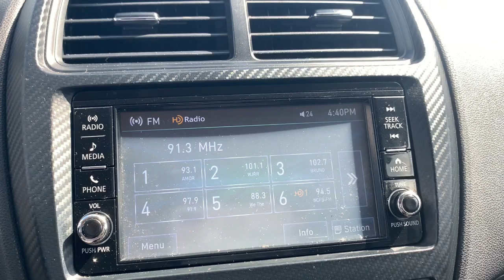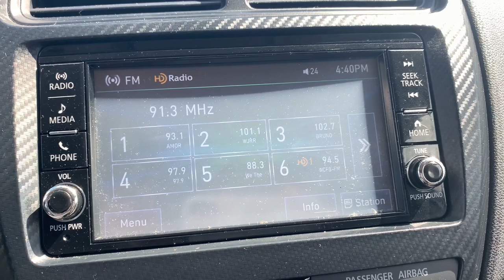2020 Mitsubishi Outlander_Sport 2.0 ES Crawfordsville, Lafayette, Brownsburg, Attica, Danville ...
Pre-Owned 2020 Mitsubishi Outlander_Sport 2.0 ES available at Christi Hubler Chevrolet located in 1705 Lafayette Rd, Crawfordsville, IN, 47933. Servicing the Crawfordsville, Lafayette, Brownsburg, Attica, Danville area.

Go home happy with the  2020  MITSUBISHI Outlander Sport.  Be ready for adventure in this versatile Outlander Sport. Touchscreen infotainment, a flexible interior, advanced safety features, and available all-wheel-drive are yours in this agile, subcompact crossover. These are just some of the great options this vehicle comes with: Keyless Entry, Back-Up Camera, Heated Mirrors, Electronic Stability Control, Aluminum Wheels, Steering Wheel Audio Controls, Alarm, Rear Spoiler, Intermittent Wipers, Traction Control. Every-day comfort with an adventurous spirit -- that's the Outlander Sport. See for yourself when you take it out for a test drive. Our professional staff looks forward to giving you excellent service!